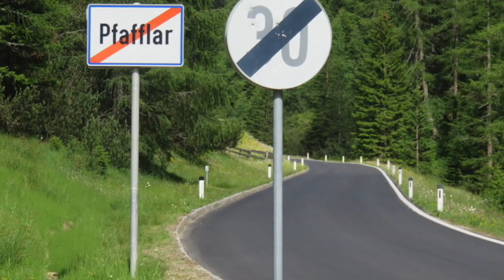RFS-2017 / Millstätt - Großglockner